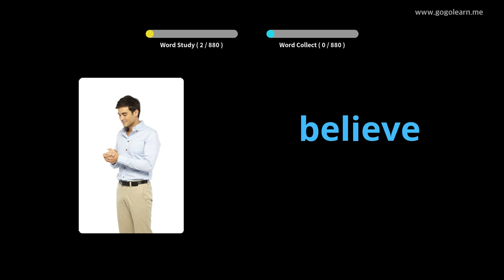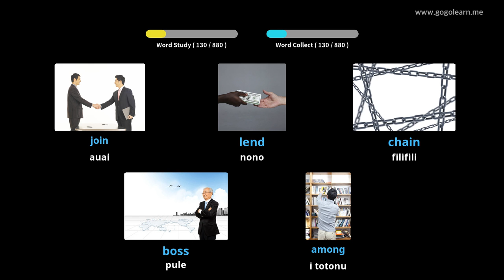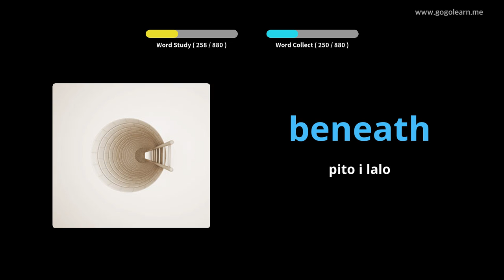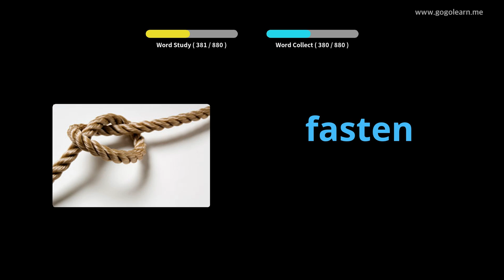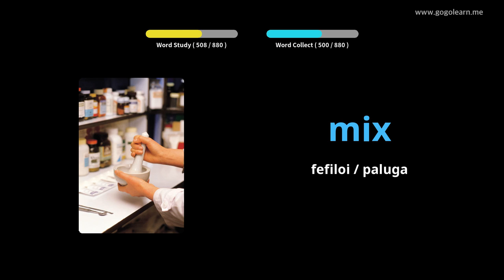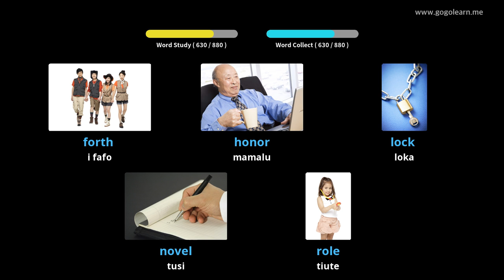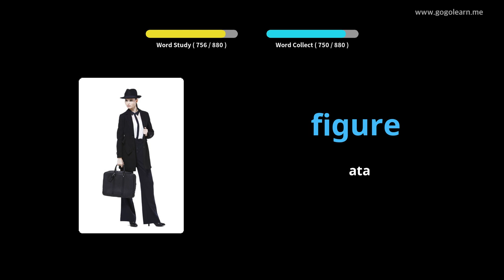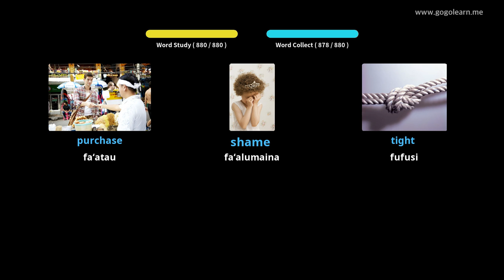Gagana Peretania Aʻoga Faʻa-Peretania |Golearn